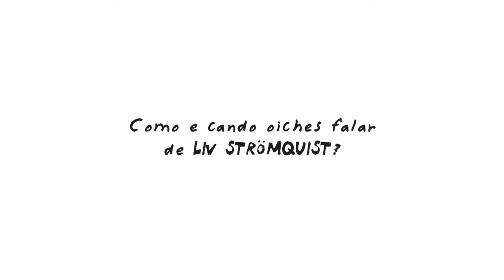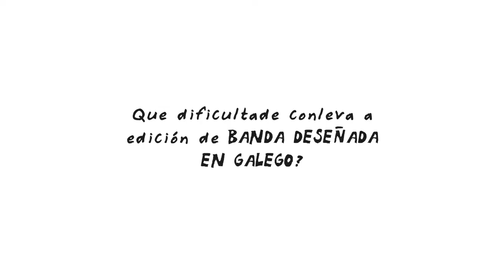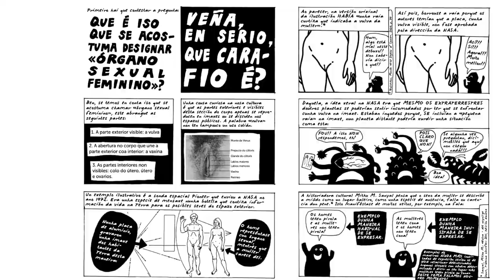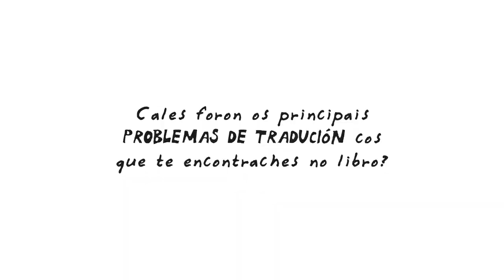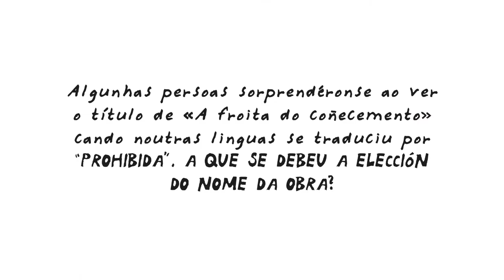«A froita do coñecemento» de Liv Strömquist - Booktrailer en galego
📓🎥 Viches o booktrailer d'«A froita do coñecemento» que preparamos para o II Festival Virtual do Libro de Galicia (FLIV2021)?
Pois agora temos unha versión máis completiña deste cómic feminista de Liv Strömquist que pon a cona e o patriarcado no seu sitio.
Sabías que en Suecia tamén teñen moita retranca?

ℹ️🖊 Sobre a obra
Liv Strömquist enfoca con orixinalidade a historia dos xenitais das mulleres nesta obra gráfica instrutiva e tremendamente divertida. Nun colorido mosaico que vai desde a Grecia antiga até a actualidade, a autora desvela séculos de represión sexual e rompe con numerosos prexuízos. Por estas páxinas deambulan, entre outros personaxes, a Bela Dormente, deusas hindús e bruxas medievais, Sartre e Freud.

Cunha documentación minuciosa e cun humor mordaz, Strömquist debuxa a percepción que a sociedade tivo da vulva, o clítoris e a menstruación ao longo da historia. Expón, así mesmo, os mecanismos de estimagtización, politización e patoxilización dos xenitais das mulleres, e o efecto devastador que isto tivo na súa sexualidade.